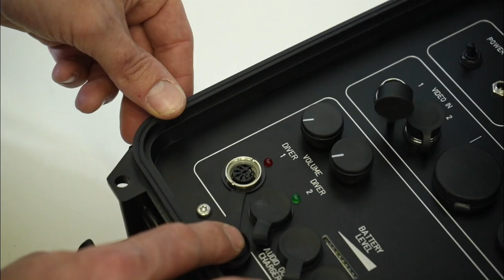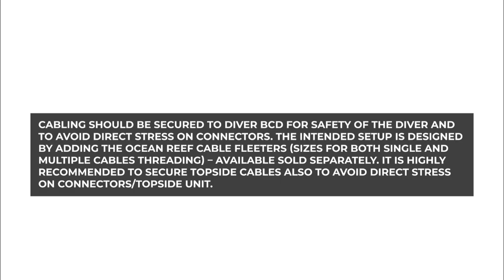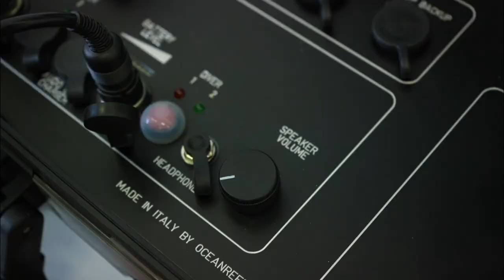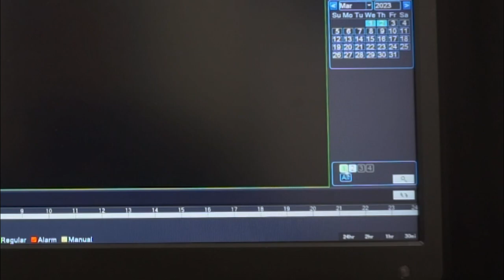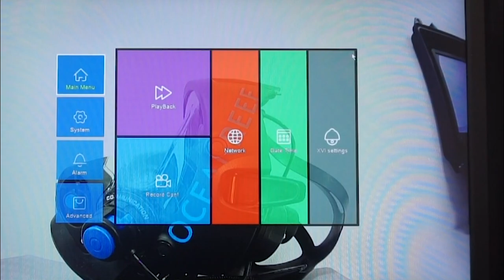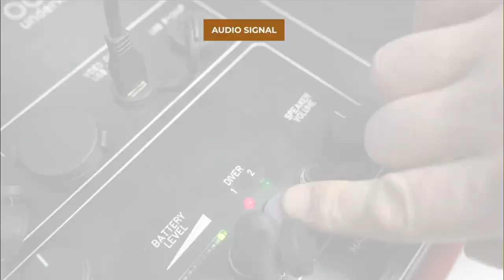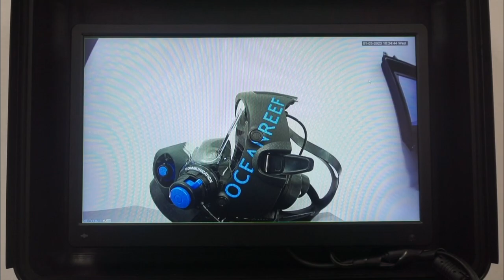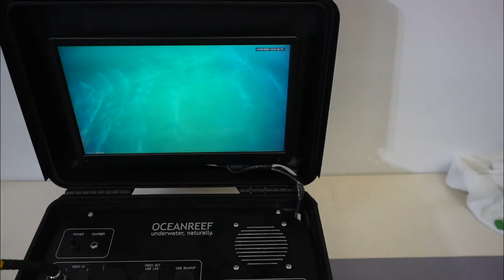OCEAN REEF Gamma Alpha HD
IMPORTANT NOTES!

USER NAME:
USER
PASSWORD:
User23/

Some configuration settings are limited to the end user.
Only an OCEAN REEF account can enter these configuration settings in case of unit maintenance or upgrade.
This is normal and shouldn’t alarm you.

The GAMMA ALPHA HD is a hardwired, full-duplex underwater audio and video communication system for conversations between the surface and one or two divers.
With powered volume for both diver and surface.
Moreover, the volume of the underwater comm. unit can be adjusted from the surface unit to allow the divers to have the best comfort during the dive.

With regards to the video, the installed 13” full HD color monitor displays the video feed coming from the UW camera of diver 1 or diver 2.

This communication unit is specifically designed to meet the needs of professional and commercial divers that cannot compromise on a full duplex, hands free, clear audio/video communication system.

The underwater comm. unit can be sold separately, and customized for use with some other brand surface units, but is designed to be used specifically with the OCEAN REEF hardwire surface unit (GAMMA ALPHA - ALPHA PRO X-DIVERS).

The range depends on cable length.
(cable length customizable upon request - up to 200 metres /600ft)

Speaker and microphone as featured in all comm. units, but what looks like a push to talk button is actually a recall button.

- 13” full HD backlit, anti-reflective screen.
 - AHD 1080p wide angle Camera (120°)
- Possibility to split screen both camera for contemporary viewing.
- Digital audio/video out (HDMI).
- PC/Mac connection USB-A (not included) Plug & Play.

- Internal recording devices: programmable DVR with 320GB expandable to 1TB recording both audio and video.
- Backup recording: digital audio+video via USB-A (pen drive or HDD not inlcuded).
- 12V rechargeable battery
Audio/video recall
- Stand-by autonomy: 24h
- Recharge total max time: 2h45m
Battery duration 1video 1 audio 50m : 5h20m
Battery duration 1video 1 audio 200m: 5h
Battery duration 2video 2 audio 200m: 4h30m